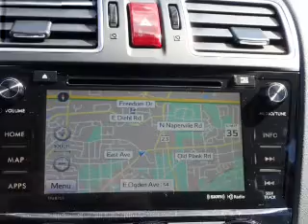2016 Subaru Forester 311645 - Naperville IL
Year: 2016
Make: Subaru
Model: Forester
Trim: 2.5i Limited
Engine: 2.5 liter 4 Cylindercylinder AWD
Transmission: CVT
Color: Blue
Mileage: 4
Address:
1210 East Ogden Ave
Naperville, IL 60563
VIN:JF2SJARC0GH522388